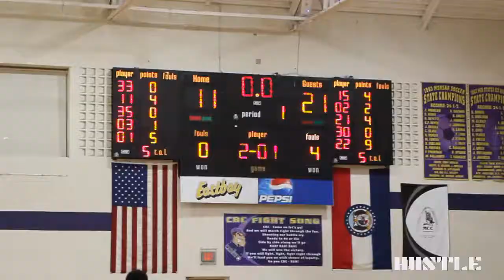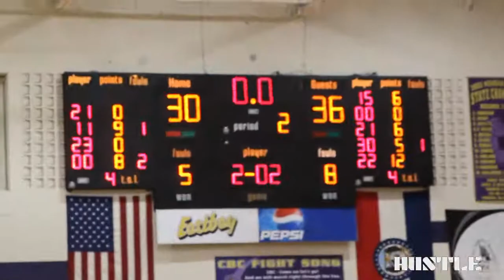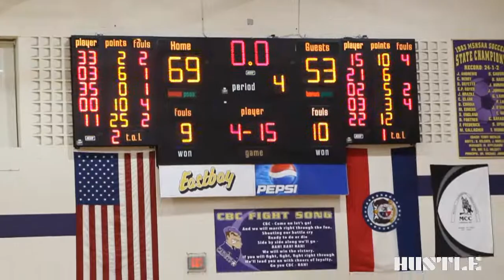THE NEW CBC LARRY HUGHES JR & ROBERT MARTIN TAKES OVER!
CBC- 69
SLCA - 53